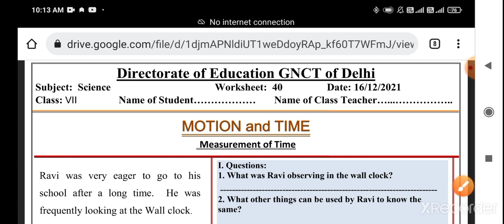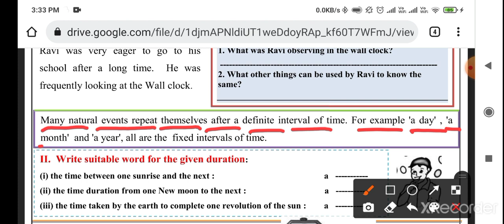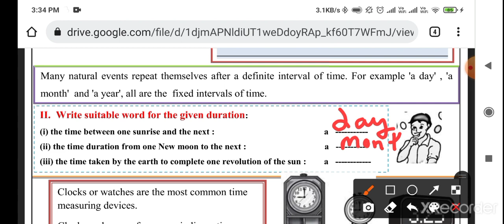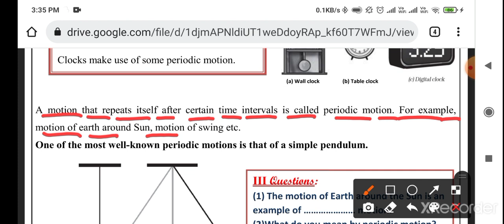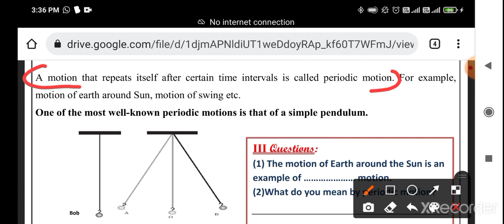Worksheet 40 class 7 English medium (16/12/21) / worksheet math class 7 / Science worksheet no 40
Doraemon sir

Class 8th English worksheet no 41 (16/12/21) Both medium || eng worksheet no 41 class 8 |Solution

English worksheet 41 class 8 (16/12/21) Both medium / eng worksheet 41 class 8 / worksheet 41 class8 English

8th class
8th class ki worksheet number 41 English
8th class worksheet number 41
8th class ki worksheet
aaj ki worksheet
Both medium
today worksheet
16 November worksheet
Subject English  worksheet no.41 of class 8
16/12/2021 date ki worksheet sub English  class 8th
Class 8 English worksheet no 41 (16/12/21)